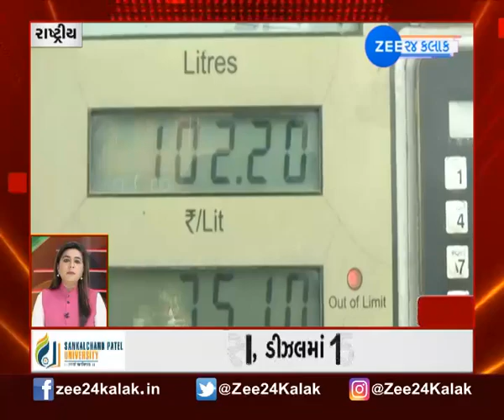Speed News And Current Updates | ફટાફટ ખબરો | ZEE 24 KALAK Gujarati News |Gujarat Latest News Today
PM નરેન્દ્ર મોદી આજે તેમના સંસદીય મતવિસ્તાર વારાણસીની મુલાકાતે છે. તેમણે બીએચયુમાં બટન દબાવીને 1583 કરોડની 280 યોજનાઓનું લોકાર્પણ અને શિલાન્યાસ કર્યો. ત્યારબાદ લોકોને સંબોધન કર્યું. તેમણે યુપી સરકારની કોરોના સામેની મજબૂત લડતને ખુબ બીરદાવી અને કહ્યું કે  કોરોનાની બીજી લહેરને જે પ્રકારે યુપીએ સંભાળી, કોરોના સંક્રમણને ફેલાતા રોકી તે અભૂતપૂર્વ છે.

કાશી નગરી પૂર્વાંચલનું મોટું મેડિકલ હબ બની રહી છે
પીએમ મોદીએ કહ્યું કે કાશી નગરી હવે પૂર્વાંચલનું મોટું મેડિકલ હબ બની રહી છે. જે બીમારીઓની સારવાર માટે એક સમયે દિલ્હી-મુંબઈ જવું પડતું હતું તેની સારવાર હવે કાશીમાં ઉપલબ્ધ છે. હવે યુપીમાં પણ 550 ઓક્સીજન પ્લાન્ટ્સ બનવાનું કામ ઝડપથી ચાલી રહ્યું છે. આજે બનારસમાં 14 ઓક્સીજન પ્લાન્ટ્સ પણ લોકાર્પણ કરાયા છે.